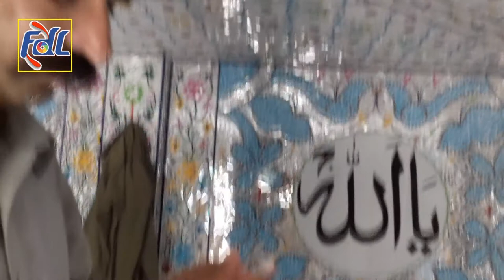Multani Glass Art Aeenakari Sheshakari | Glass work multani Art Work | Start To End Step by Step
Multani Glass Art Aenakari Sheeshakari | Glass work multani Art Work | Start To End Step by Step